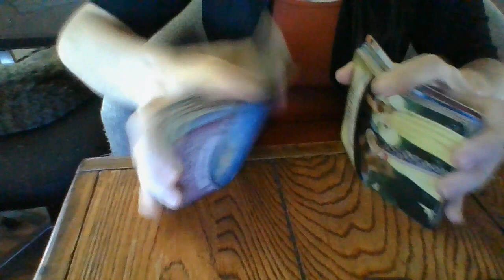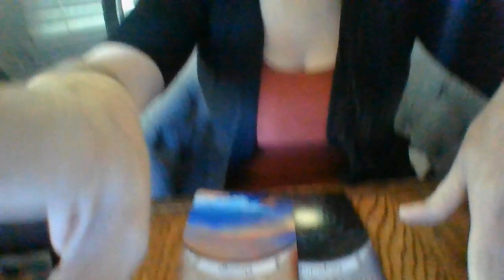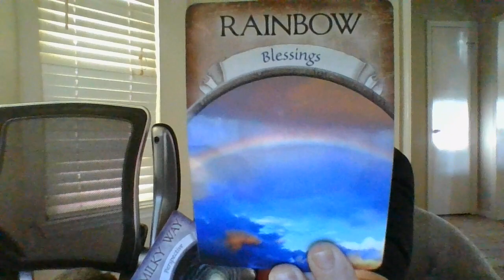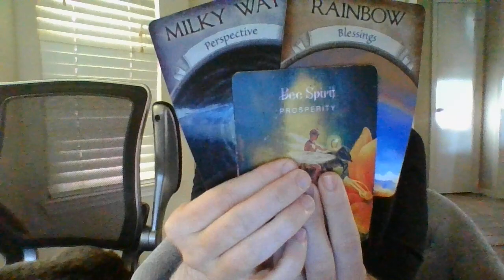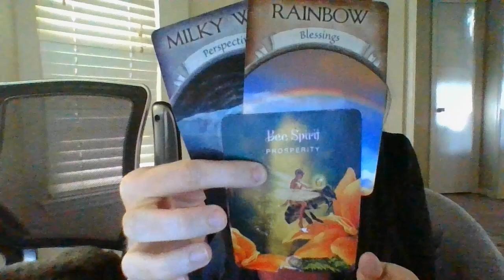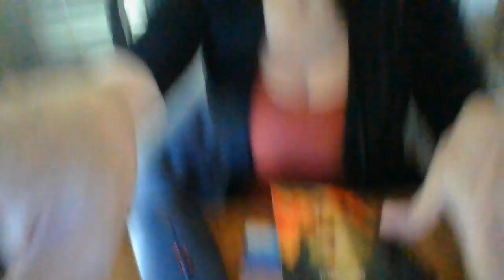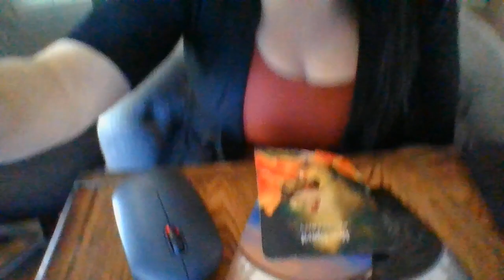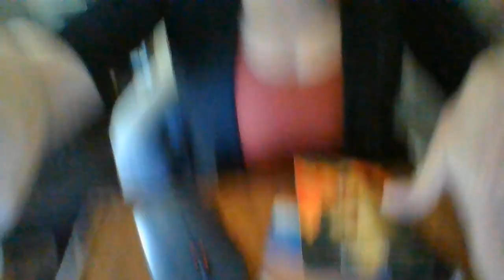AUNIONGROUPSTRATEGICALLY"BLACKB*LLED"ANDLEFTYOUOUT(FEMENERGY)INTHEPAST!ABOUTTORECIEVENEGKARMA!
Gifts: 13905 Creely Drive SW HSV, AL 35803